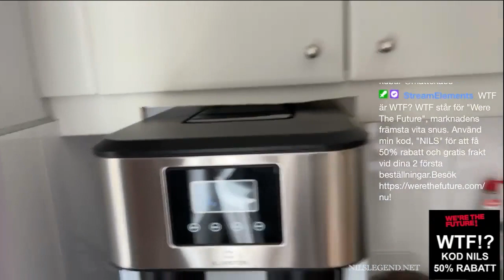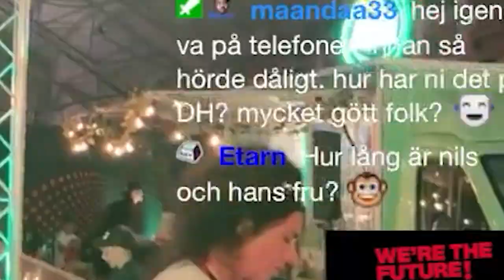NILSLEGEND - TWITCH HIGHLIGHT 4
Nils är på DH, Twitch #3